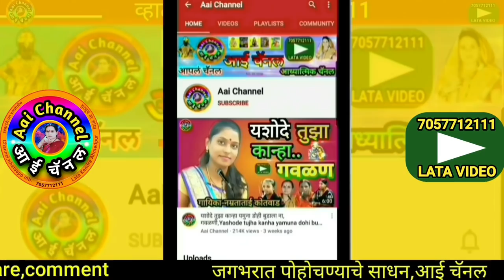मनमोहन मुरलीवाला गवळण, gavlan, गौळणी, gavlani marathi, गवळणी मराठी, गोवळणी, गवळणी भजन, गवळणी,folkart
सदरील व्हिडिओमध्ये सुप्रसिद्ध गायक लक्ष्मण महाराज नागरगोजे यांनी गायलेली सुपरहिट गवळण मनमोहन मुरलीवाला सादर केली आहे.
In this video,We can see superhit gavlan man mohan murliwala sung by famous singer Laxman maharaj nagargoje.

याशिवाय व्हाट्सअप,फेसबूक,इंस्टाग्राम,ट्विटर वर संपर्क साधा.
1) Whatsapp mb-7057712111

लताताई केंद्रे..

मो.7057712111

Mb.7057712111

Thanks..!